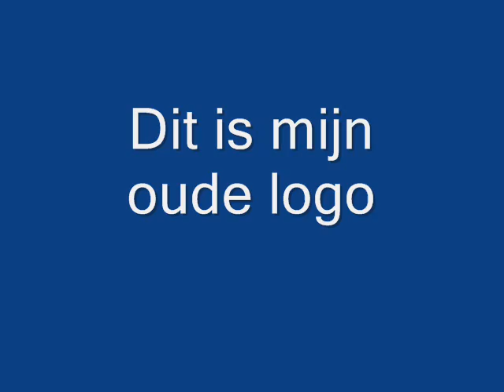Dj Joopie - Hardcore mix 2012 (part 3)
Hardcore mix (part 3)

Tracklist:

1 : Triax - Push it to the limit
2 : Squaresoundz - My Last Breath
3 : Re-Style feat Nikkita - Assault On The Arena
4 : Tieum - Go Fuck a pony
5 : I GOR - Our Battle
6 : Noisj - Mortal Kombass